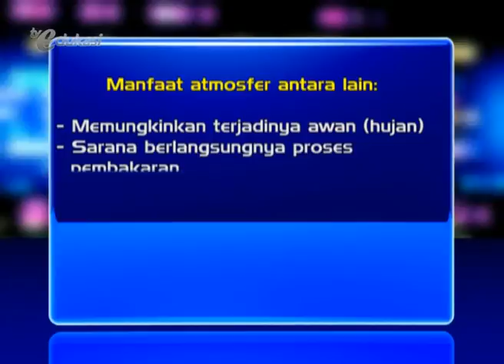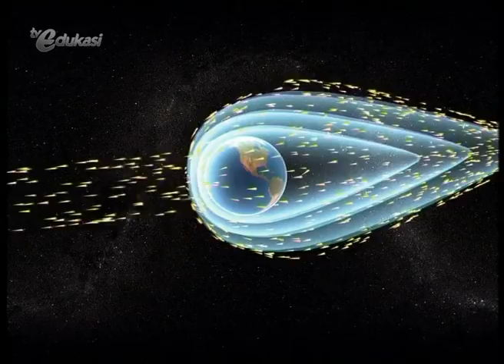Aktifitas di Atmosfer seg1 | Video learning Object